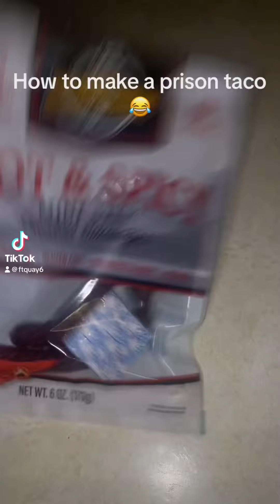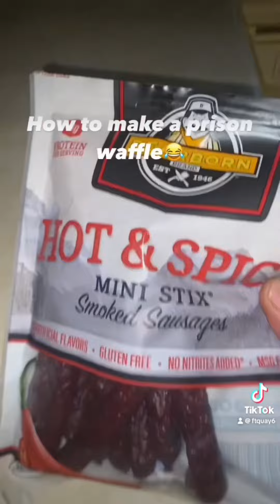Jail rap recipes compilation3(freestyle)😂Tamale,tacos,waffle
Jail recipes with freestyle